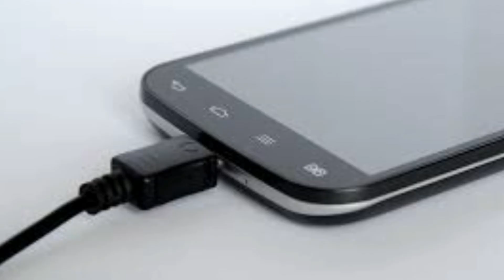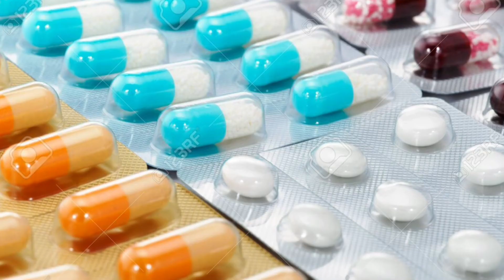ஆழ்ந்த தூக்கம் வருவதற்கு செய்ய வேண்டியது